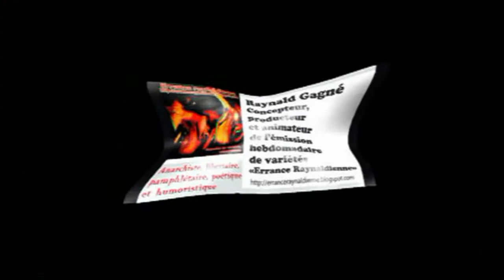Le braille - 7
Errance raynaldienne 11 fevrier 2011 : Le braille   -   7